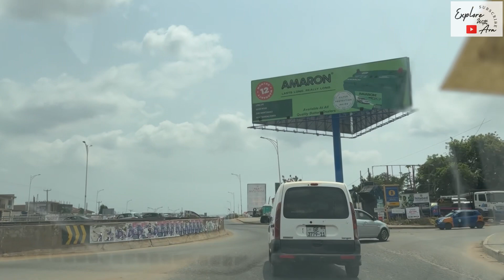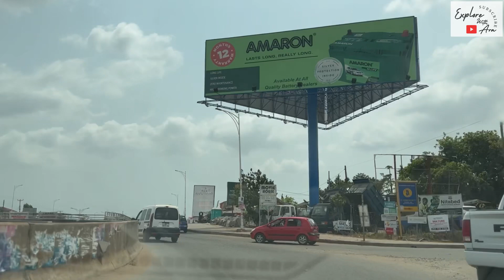A ride to Kwabenya through Pokuase Interchange | Accra - Kumasi Road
#2023 A ride to Kwabenya through Pokuase Interchange | Accra - Kumasi Road, enjoy…

for more awesome videos!